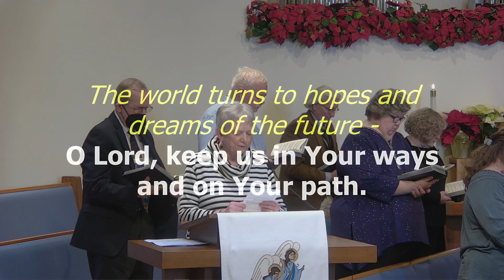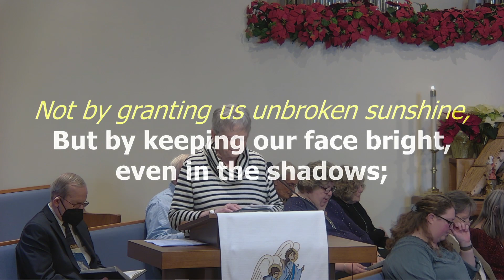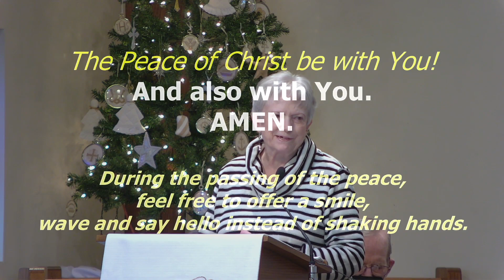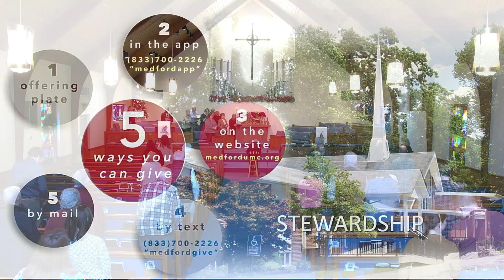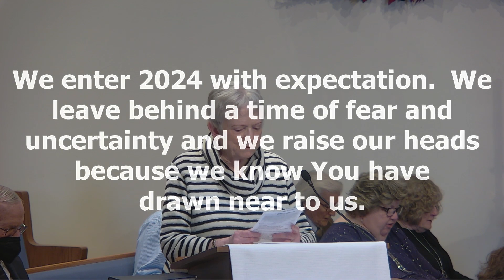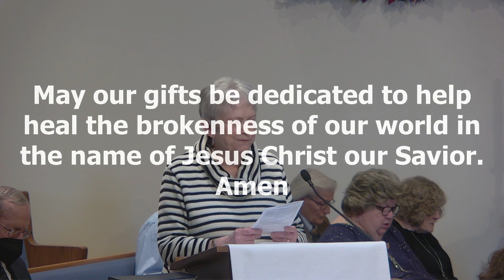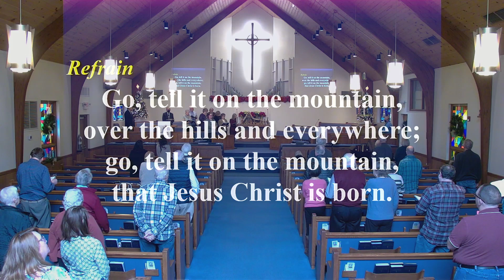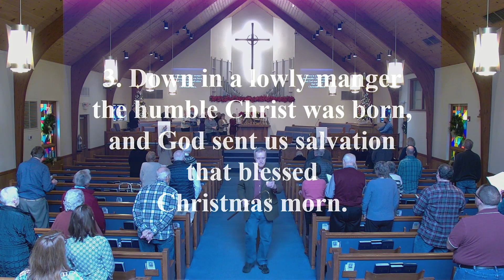Dec 31, 2023 Traditional Worship Service